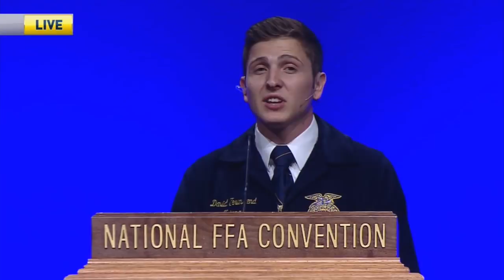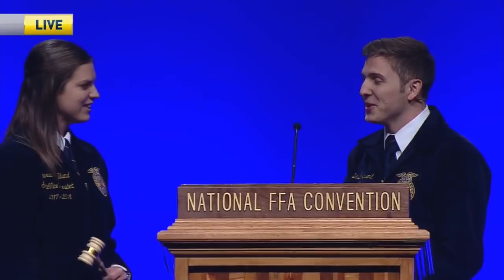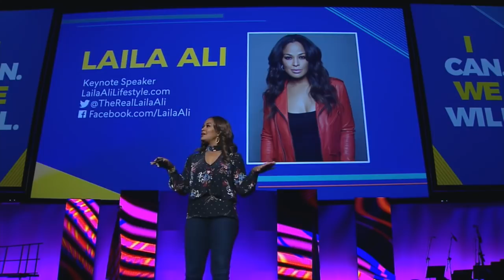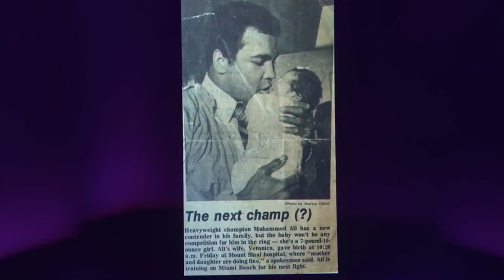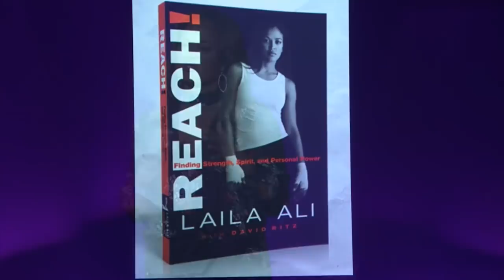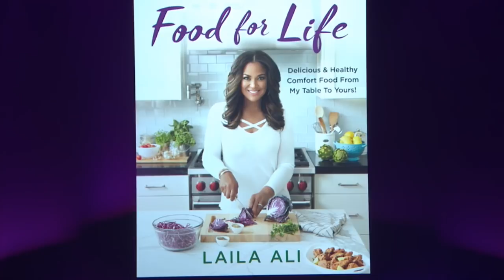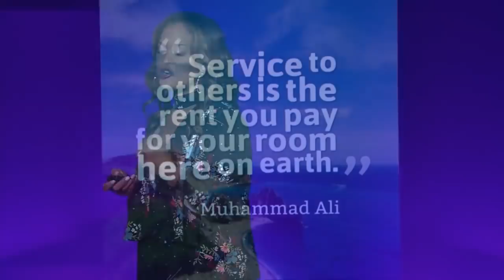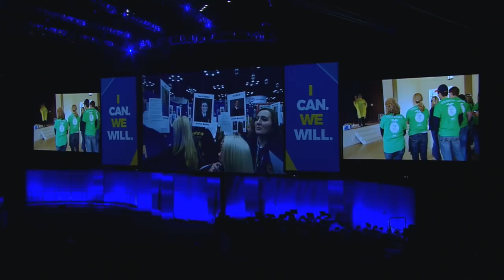Opening Session - 90th National FFA Convention & Expo